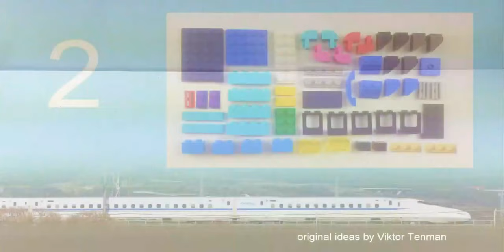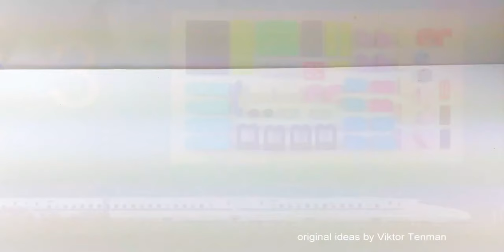LEGO 10696 Train 🚆MOC 💰💲 Save Money & Space with Lego 📚 Tutorial How to Build LEGO Classic 💥👍💥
170 models from one set Lego Classic 10696.
45 models from one set Lego Classic 10698.
40 models from sets Lego Classic 11014 & 10704.
60 cars from Lego Classic
20 trucks from Lego Classic.
18 military models from Lego Classic.
15 planes from Lego Classic.
10 excavators & tractors from Lego Classic.
10 trains from Lego Classic.